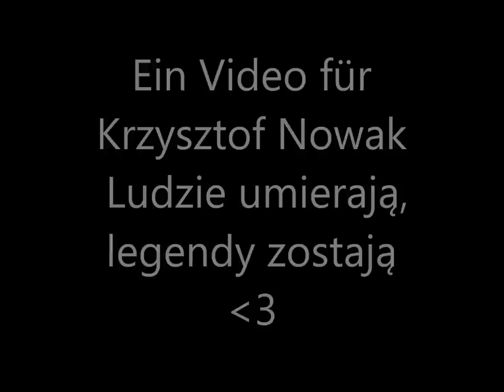Gedenken an Krzysztof Nowak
Krzysztof Nowak  war Spieler des VFL Wolfsburg. Er trug dort die Nummer 10 und spielte Pässe wie kein zweiter. Er ist später an seiner Krankheit ALS Verstorben.

Menschen sterben Legenden und